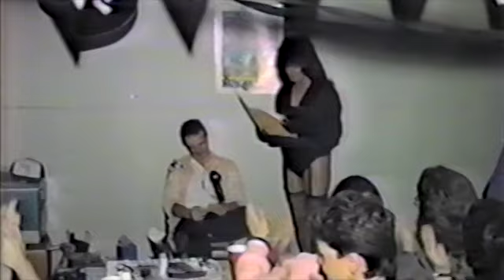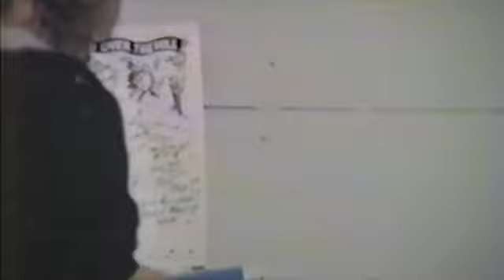ron40th SD 480p